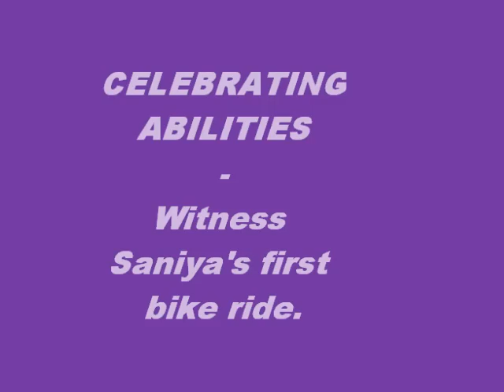Celebrating ABILITIES - Witness Saniya's first bike ride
At this time, Saniya is not yet able  to walk, but is now gaining a sense of independence like never before. You will be inspired as you witness Saniya's first bike ride made possible by the use of an adaptive tricycle. See how she becomes overwhelmed with genuine excitement and pride as she is now able to ride. No longer is Saniya limited to just watching other children ride and play, she can now participate with her peers.     This is just one of the many ways we are "Enriching the Lives of People with disABILITIES." Thank you to all of those who participated and donated towards this adaptive tricycle for the ARC Broward Therapy Department.